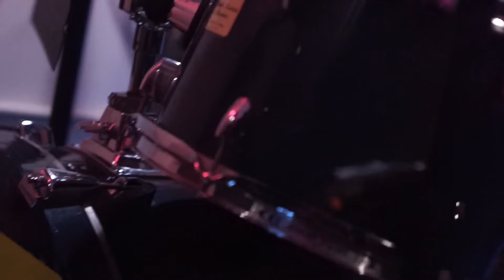Gold Dime @ Smhoakstock 11